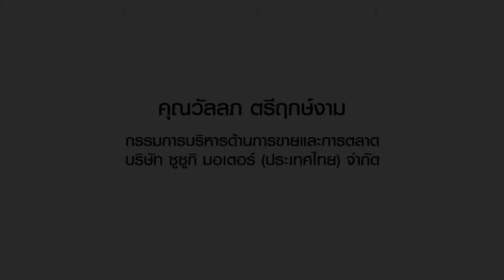พาชมบูธ SUZUKI ในงาน Motor Show ครั้งที่ 43 มี XL7 TwoTone, Carry Concept, Swift : GoLike! TV